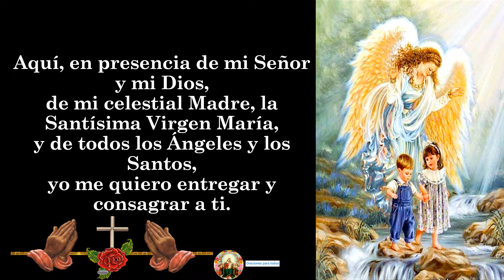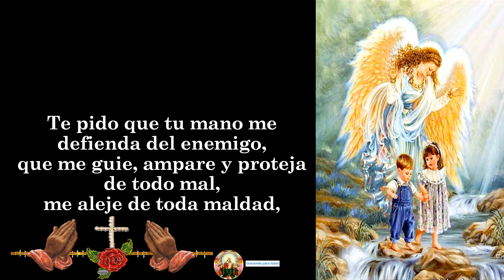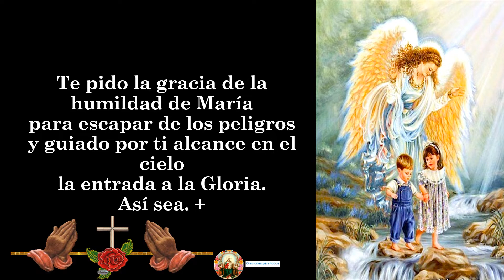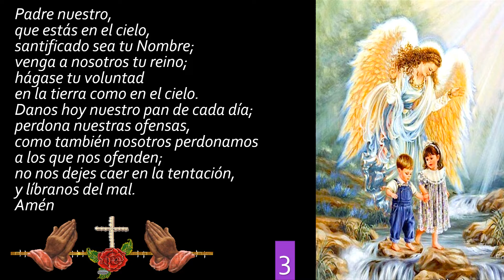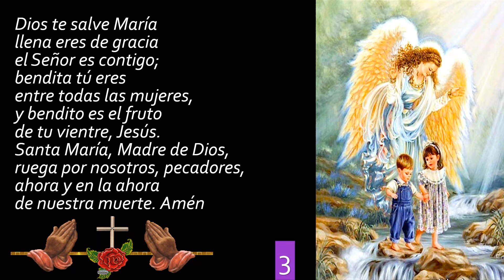Oración al ángel guardián 👉 para alejar enemigos, males y peligros 🙏🙏🙏